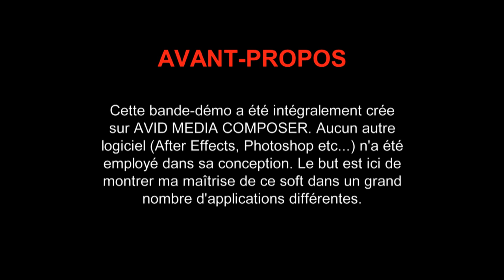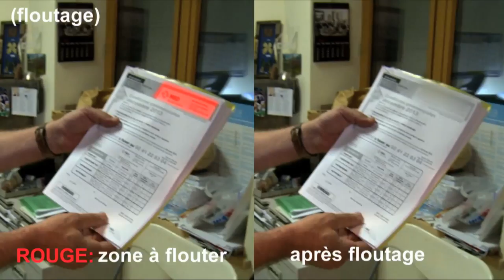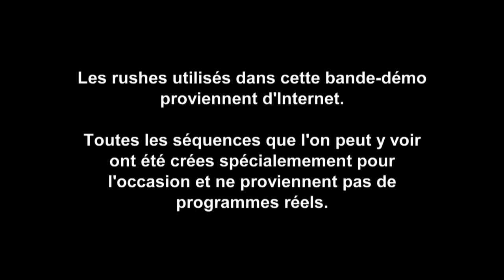Avid Media Composer (v 6- 7) SHOWREEL (not a tutorial)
This is my 100% Avid Media Composer "porfolio"

editor: Nicolas Duchêne (Paris, FR)

At the menu: 3d warp animatte matte key luma key chroma key color correction etc..

Edited with Avid Media Composer 6 / 7